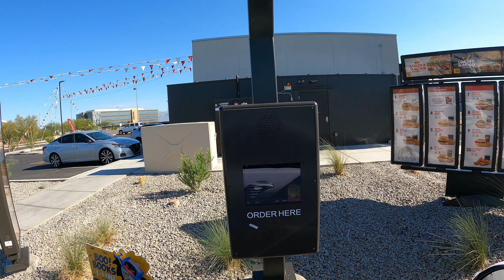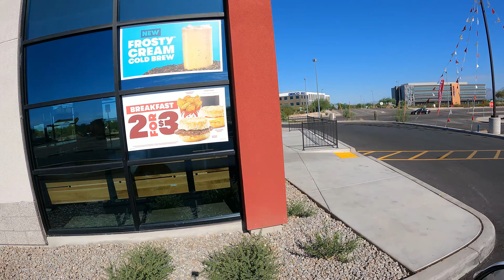Wendy's Drive-Thru, #2 & #6 Meals, 1710 E Tucson Marketplace Blvd, Tucson, Arizona 17 Sept 2023, GFH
#2 Breakfast Meal with no Cheese with a Side of Gravy and an Orange Juice, #6 Meal with a Coke,
Wendy's, 1710 E Tucson Marketplace Blvd, Tucson, AZ, 85713,
Wendy's Drive-Thru, #2 & #6 Meals, 1710 E Tucson Marketplace Blvd, Tucson, Arizona, 17 September, 2023,